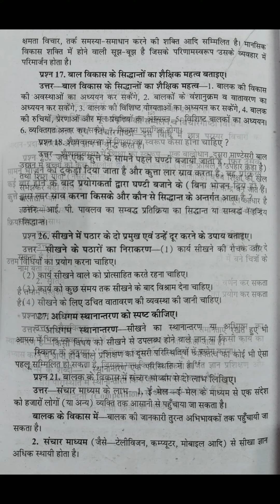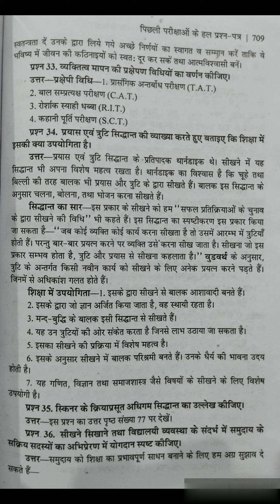D.El.Ed Previous Year Papers With Solutions And PDF || बाल विकास || D.El.Ed First Semester